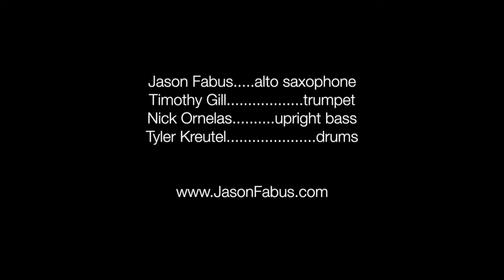"The Things We Did Last Summer" by the Fabus Four (Jason Fabus & Tim Gill)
"The Things We Did Last Summer" (1946)
Jule Styne / Sammy Cahn

Performed by the Fabus Four:
Timothy Gill - trumpet
Jason Fabus - alto saxophone
Nick Ornelas - upright bass
Tyler Kreutel - drums

Performed live at Barley Forge Brewery in Costa Mesa, CA